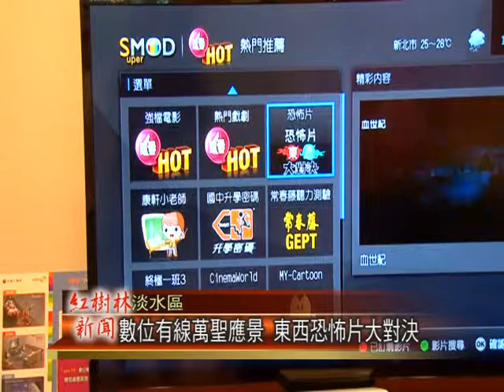1021031紅樹林有線新聞 數位有線萬聖應景 東西恐怖片大對決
今天就是萬聖節了，在這樣的日子，除了小朋友扮鬼上街要糖果之外，在家哩，不彷也可以看看恐怖片來過節，而有線電視業者也為了應景，在數位機上盒 SMOD的服務中，推出了東西恐怖片大對決的活動，精選了十三部世界各國的經典恐怖片，要讓您在萬聖節看個夠。